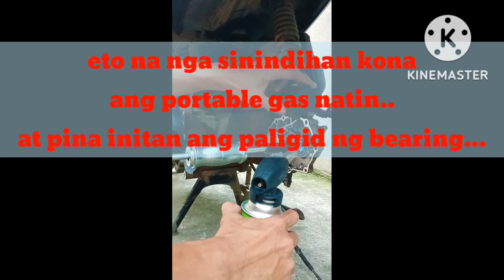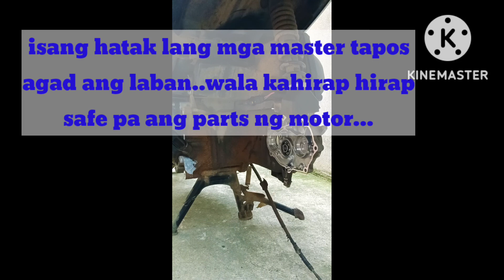How to remove bearing.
Tamang gamit sa pagtanggal ng bearing
iwas sira sa parts sa ng motor..
bearing puller...